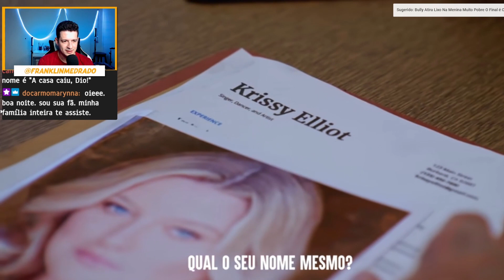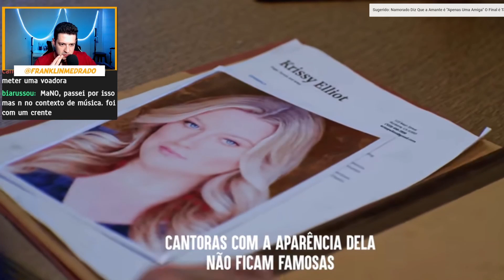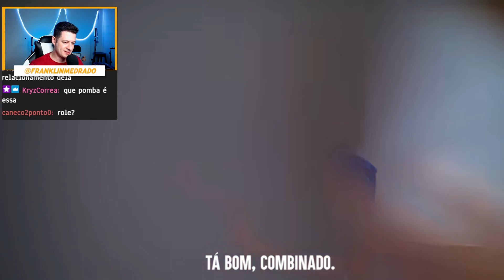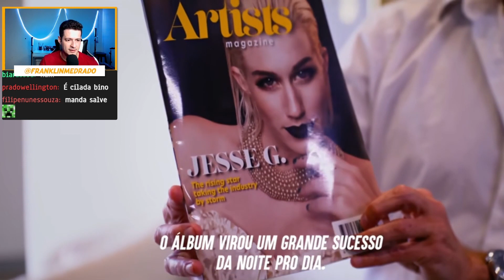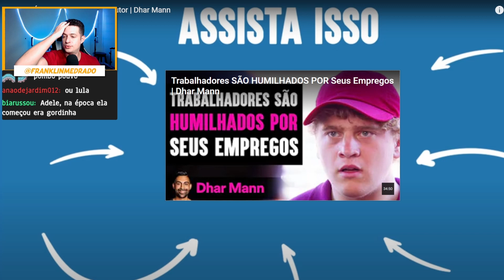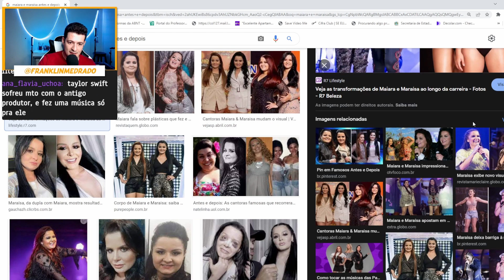CANTORA FOI HUMILHADA, MAS O JOGO VIROU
Assista às lives ➤ Procure /franklinmedrado na roxinha!

Live seg - qua - sex (20:00)